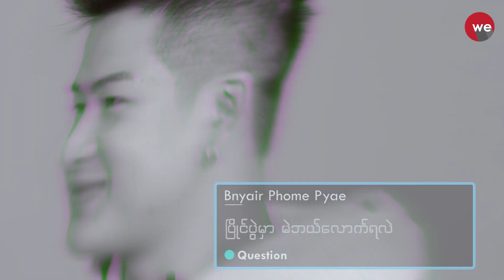Dee နဲ့ Bnyair Phome Pyae တို့ရဲ့ ပျော်စရာ BFF Quiz အစီစဉ်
ကဲ .. အပတ်စဉ်တင်ဆက်ပေးနေတဲ့ ဒီတစ်ပတ်ရဲ့ BFF QUIZ အစီအစဉ်လေးမှာ ဘယ်သူတွေ လာကစား ကြလဲ ဆိုတော့ The Model Academy Season -3 မှာ ဝင်ရောက် ယှဉ်ပြိုင်ခဲ့တဲ့ ပြိုင်ပွဲဝင် Dee နဲ့ ဗညားဘုန်းပြည့် တို့ သူငယ်ချင်း နှစ်ယောက် ပဲ ဖြစ်ပါတယ်

နှစ်ယောက်သား ဘယ်လိုပေါက်ကရတွေ မေးထားလဲ ဘယ်လိုတွေ ထု ကြလဲ ဆိုတာ ကြည့်ပြီး ခွီလိုက်ရအောင်။

Starring - Dee & Bnyair Phome Pyae

BFF Quiz ဆိုတာတော့ သိကြတဲ့အတိုင်း အတွင်းသိအစင်းသိ အချစ်ဆုံး bestie နှစ်ယောက်က တစ်ယောက်အကြောင်းတစ်ယောက် လူစုံတုန်းလေး အောက်ဖဲလှန်၊ မောင်းခတ်ကြော်ငြာပြီး ဆေးအကြီးကြီးထိုးကြတဲ့ အခွီ program တစ်ခုပေါ့။

တစ်ယောက်နဲ့တစ်ယောက် အမှတ်တရတွေ၊ အလွဲတွေ၊ အခွီဖြစ်ရပ်တွေကို လူစုံတုံးလေး ဖောက်သည်ချတာဆိုတော့ ရယ်စရာ၊ ပျော်စရာကြီးပေါ့။ အချစ်ဆုံးတွေဆိုတော့လည်း စိတ်ဆိုးရအခက်၊ ဒေါသထွက်ရအခက်ပေါ့။ အဲ့ဒီလို ပျော်စရာရယ်စရာအစီအစဉ်ကောင်းလေးတွေကိုမှ ကြည့်ချင်တဲ့ပရိသတ်တွေအနေနဲ့ WE Media Page ကို Like လုပ်ထားပြီး စောင့်ကြည့်နိုင်ပါတယ်လို့။ ကဲ .. အခုတော့ video လေးကို click ခေါက်ပြီး ကြည့်လိုက်ပါဦး။

ကိုယ်ကြည့်ချင်တဲ့ သူငယ်ချင်းတွေ၊ စုံတွဲတွေရှိရင်လည်း အောက်မှာ မန်းရှင်းခေါ်ခဲ့ဖို့မမေ့ကြနဲ့နော်။